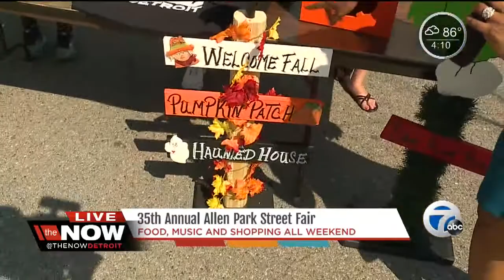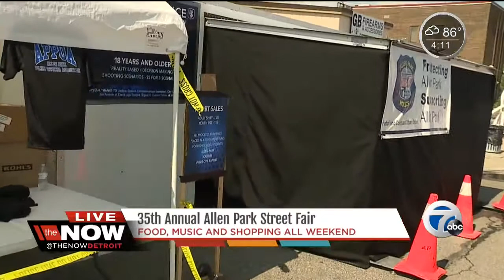35th Annual Street Fair in Allen Park underway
35th Annual Street Fair in Allen Park underway.